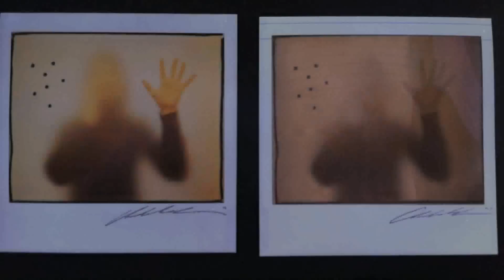POLA-ICE Trailer 28811.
Nuova Performance Andrea Drei & Claudio Bocchini 2011 sulla spiaggia libera a Valverde di Cesenatico davanti all'Hotel Ariston
Due Polaroid Image e due Nuove Polaroid Impossible intrappolate in un blocco di ghiaccio. Alba del 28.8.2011 il sole le libererà.